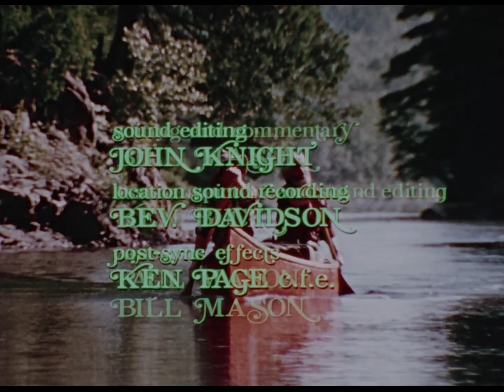Path of the Paddle: Doubles Basic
This short film from canoeist Bill Mason demonstrates the basic doubles paddling strokes and how to apply them in various combinations. The application of each stroke in rapids is shown briefly and the emphasis is always on working as a well-coordinated team.

Directed by Bill Mason - 1977 | 28 min